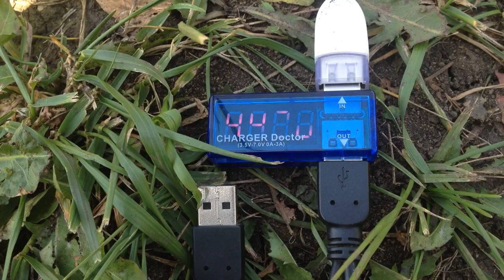Solar panel power output, the crack and the scratch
Raw recording.

4.44 V * 0.20 A = ‭0.888‬ W, but the seller described this as a 25 W solar panel.